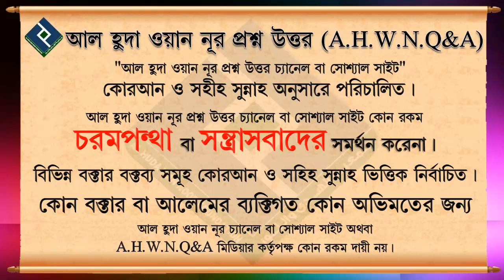আইয়ামে বীজের রোযা কিভাবে রাখা হয় ᴴᴰ┇শায়খ মিজানুর রহমান মাদানী